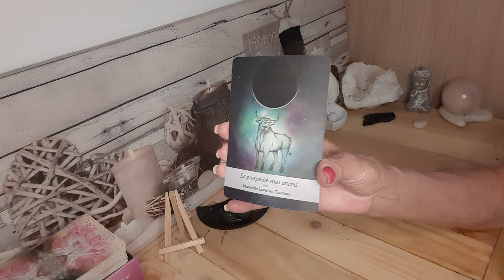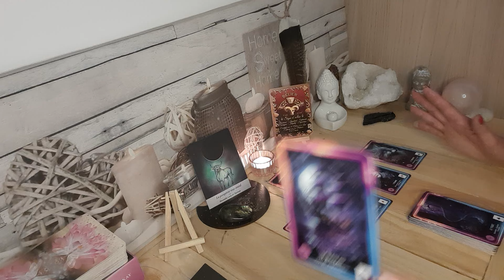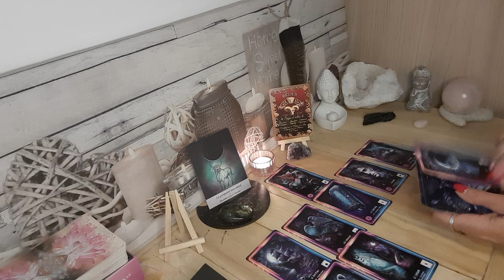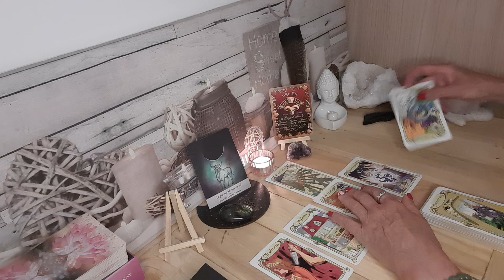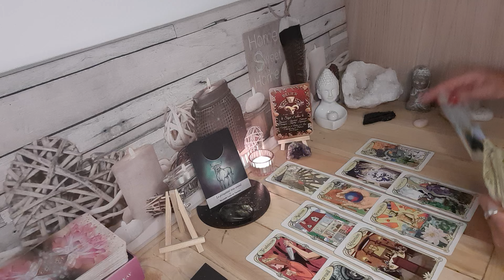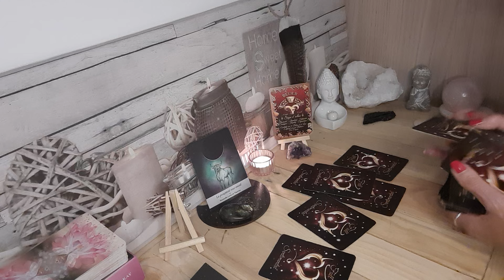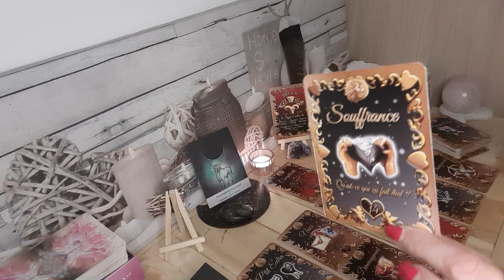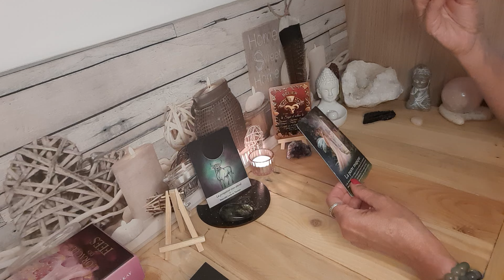BÉLIER ♈️ DU 24 AU 30 JUIN 🌼 succès financier ☘️